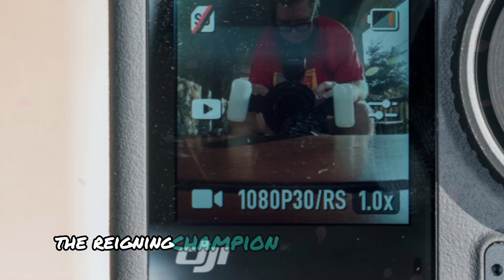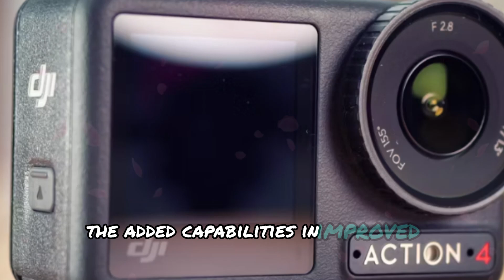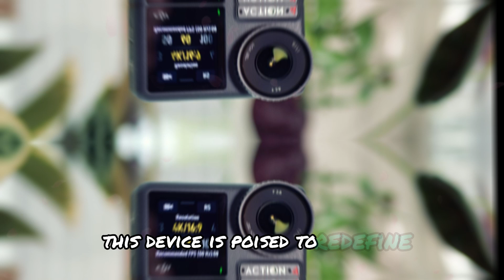DJI Osmo Action 5 PRO - What to Expect | Release Date!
The action camera landscape is on the cusp of a significant transformation with the imminent release of the DJI Osmo Action 5 Pro in late August 2024. This eagerly anticipated device is poised to challenge the reigning champion, the Insta 360 One RS, with its cutting-edge features and unparalleled hardware.

At the heart of the Osmo Action 5 Pro lies a formidable 1-inch sensor, capable of capturing stunning visuals with enhanced clarity and detail. Additionally, the integration of the AI Nano chip ensures:

With these impressive specifications, the DJI Osmo Action 5 Pro is set to redefine the boundaries of action camera technology, providing users with an unparalleled capturing experience. As the release date approaches, enthusiasts and professionals alike eagerly await the opportunity to experience the thrill of this revolutionary device.